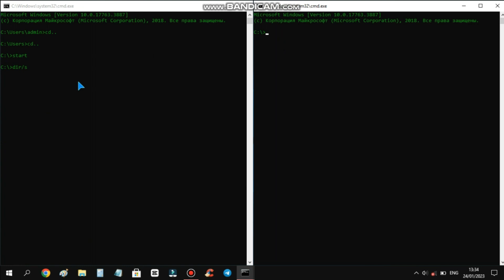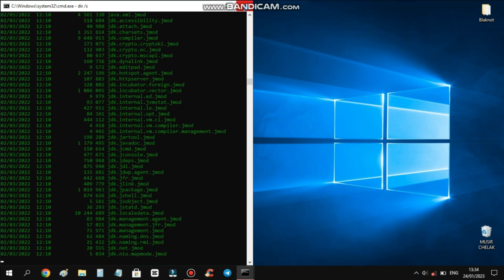HACKERLIKNI O'RGANISH / PRANK / KOMPYUTER UZ